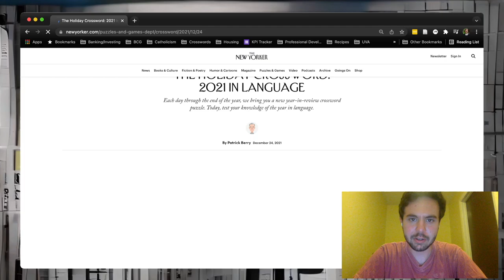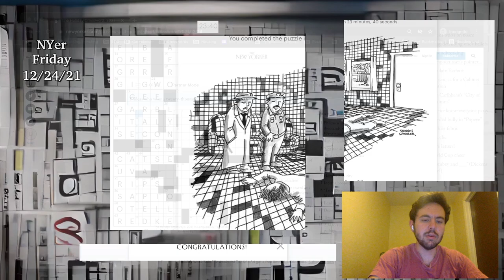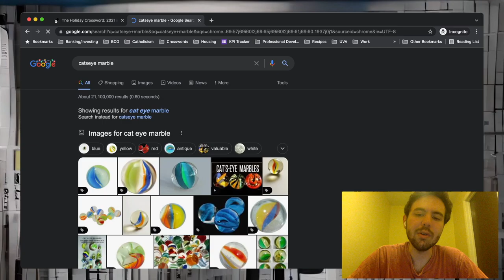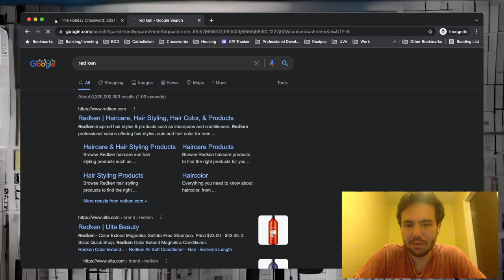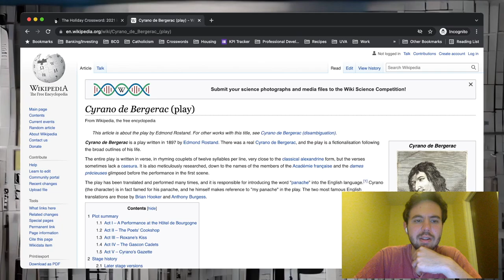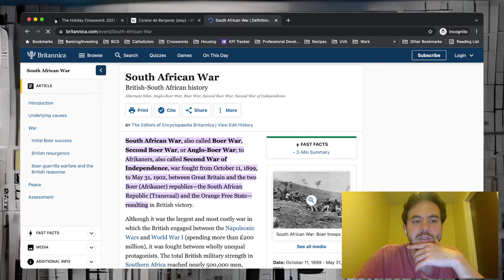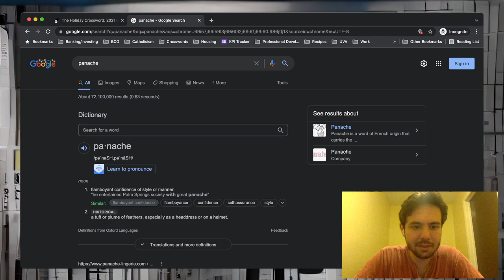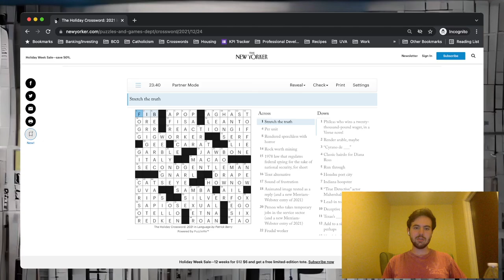Nice to do a Themed Puzzle on a Friday || NYer Crossword 12/24/21 (Friday)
00:00 - Intro
00:35 - Mini Crossword
02:59 - Daily Crossword
25:31 - Discussion

As I mentioned in the video, I think I'll do the New Yorker's Friday puzzles since they're themed and easier than the Friday one's from the NYT. Thought it was a nice theme–common phrases that became official words in 2021. I had heard of all of them before except for one.

I'll probably take a little break from uploading videos until I'm back in Maryland. Hope everyone has a Merry Christmas!

Music Attribution:

“Outdoor Adventures”
“Mellow Mind”
by Eric Matyas